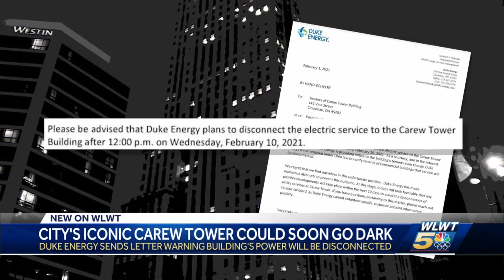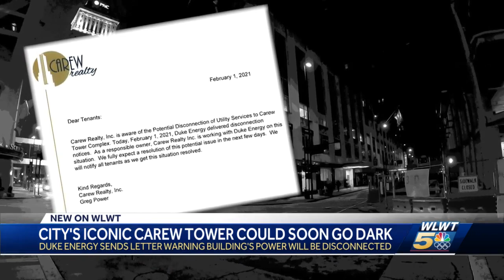Duke Energy threatens to shut off power to Cincinnati's iconic Carew Tower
Duke Energy is threatening to cut off power to Cincinnati's iconic Carew Tower.